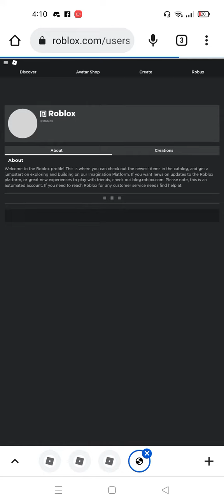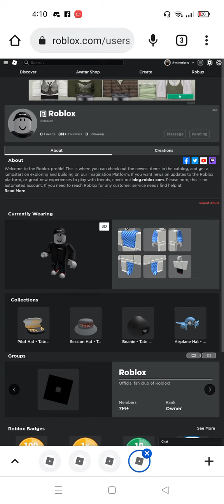LAHAT Ng naubos ko na robux sa roblox